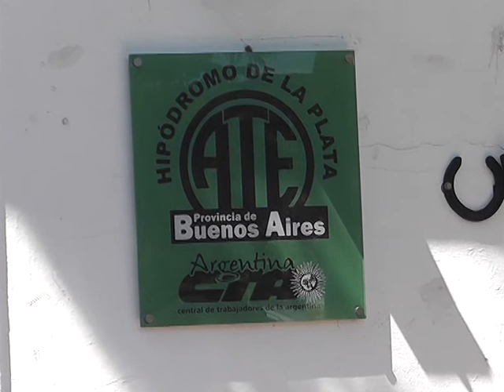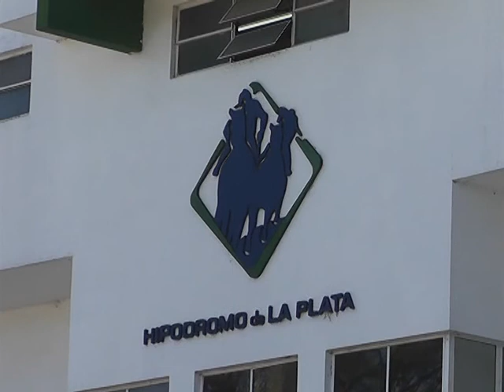DESTROZOS EN LOCAL DE ATE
DIRIGENTES GREMIALES DEL HIPODROMO PERTENECIENTES A ATE DENUNCIAN DESTROZOS EN SU LOCAL. INDICARON QUE EXISTE UNA PERSECUCION EN SU CONTRA.